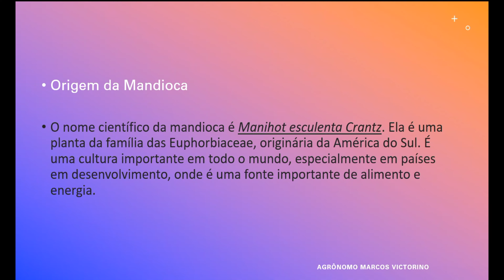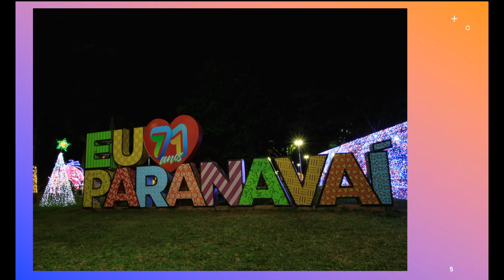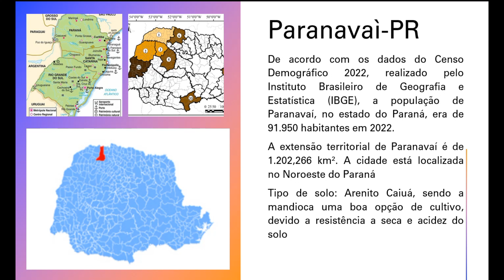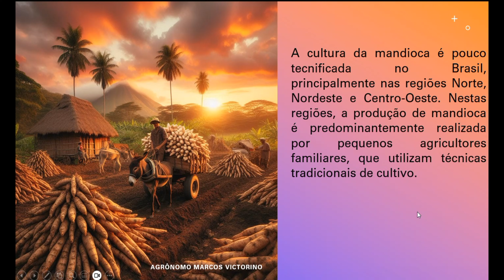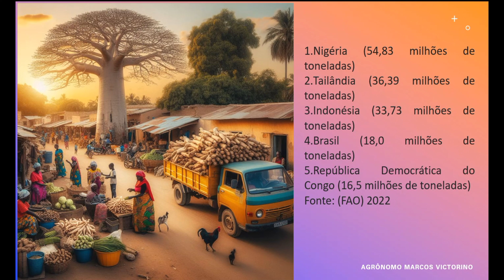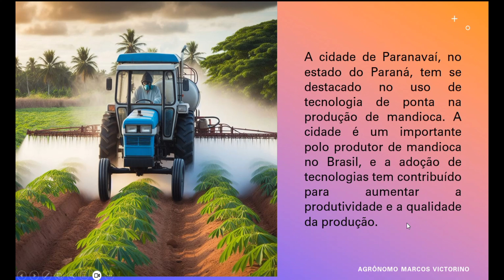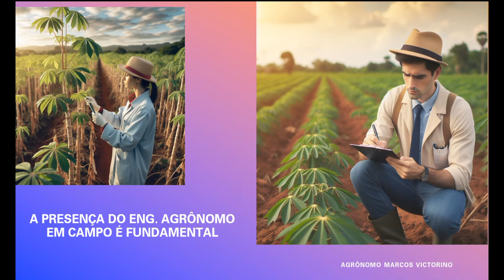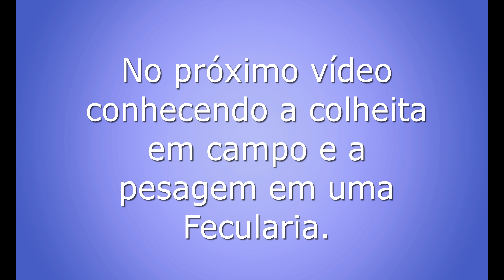Cultivo da Mandioca em Paranavaí Parte 1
O cultivo da mandioca é uma atividade econômica e social importante em Paranavaí, no Paraná. A cidade é a maior produtora de mandioca do estado e uma das maiores do Brasil. A mandioca é uma planta resistente e versátil, que pode ser cultivada em diversas condições climáticas e solos. É uma importante fonte de alimento para as populações mais pobres do planeta, pois é rica em carboidratos, fibras e vitaminas.
A mandioca é uma importante fonte de alimento para as populações mais pobres do planeta. É uma planta resistente e versátil, que pode ser cultivada em diversas condições climáticas e solos. É rica em carboidratos, fibras e vitaminas, sendo uma importante fonte de energia e nutrientes para as pessoas que vivem em áreas rurais ou em condições de pobreza.